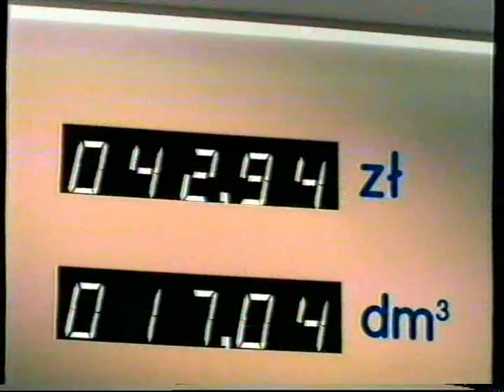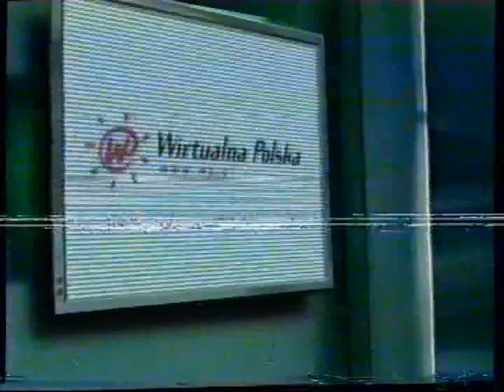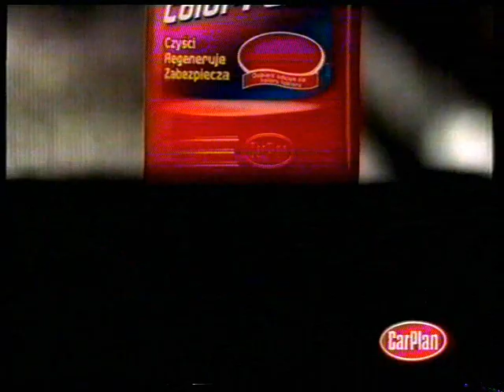Reklamy zapowiedzi z maja 2000r